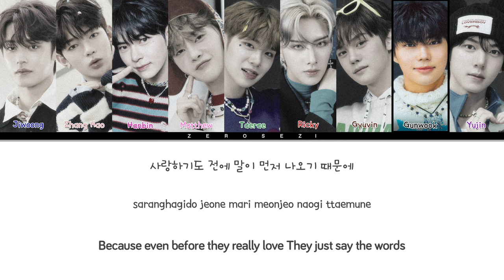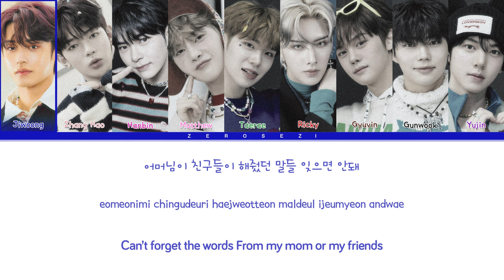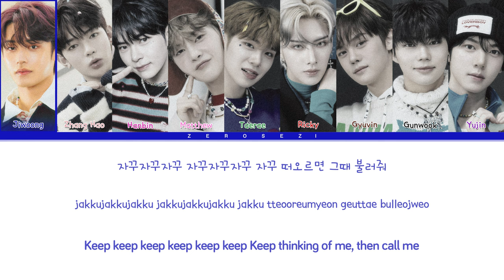How Would ZB1 (Zerobaseone) Sing VERY VERY VERY [I.O.I] (Color Coded Lyrics)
Group: I.O.I (아이오아이)
Song: VERY VERY VERY
members
kim ji woong
zhang hao
sung han bin
seok matthew
kim tae rae
ricky
kim gyu vin
park gun wook
han yu jin